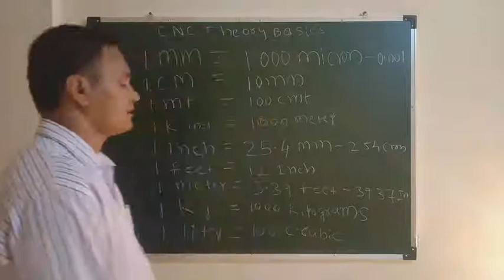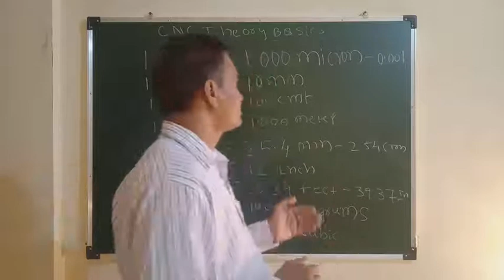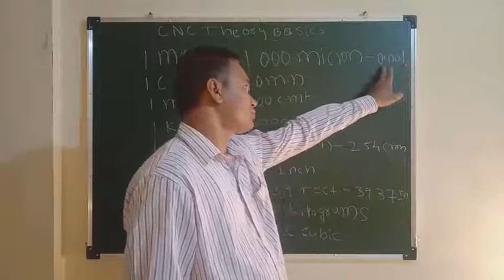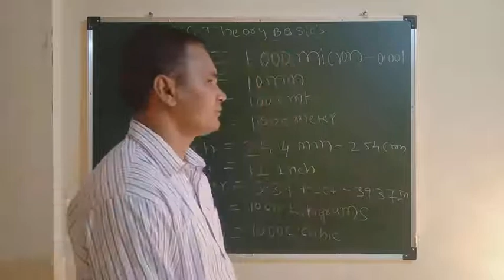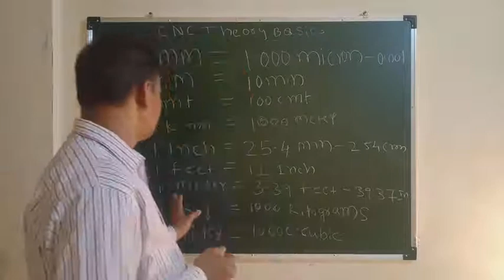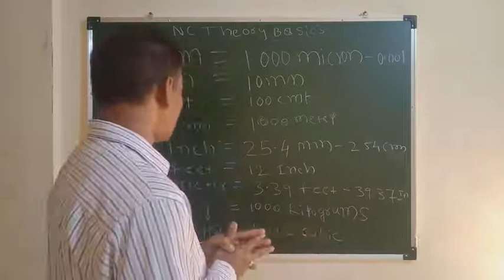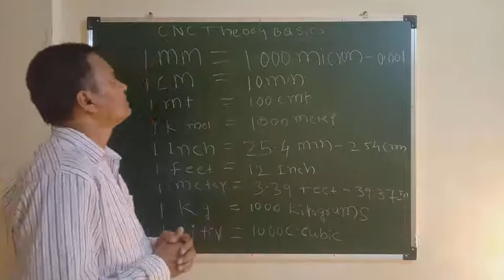Measuring units how conversion inches convert in mm calculation in Kannada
How to calculate inch in mm and what is units of in this tutorial explained  the inches value
convert the mm how convert the in mm detail in this class learn the measure instrument
our industries now study the mensuration.

pleas ;
subscribes my chanel.